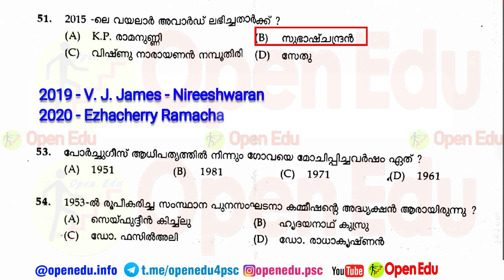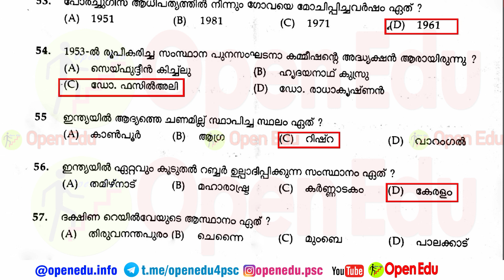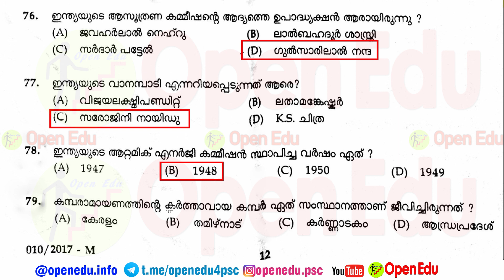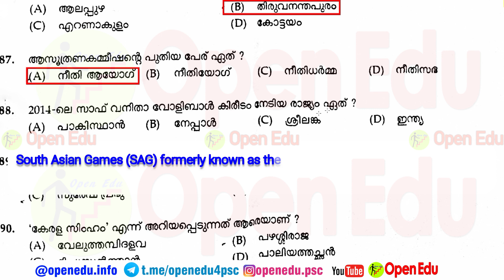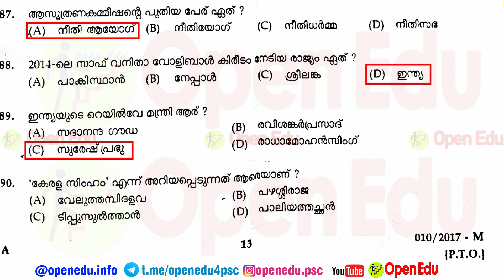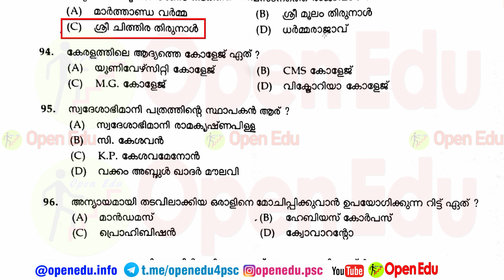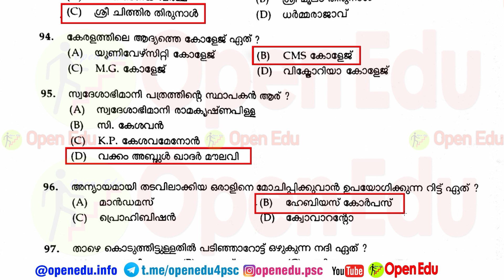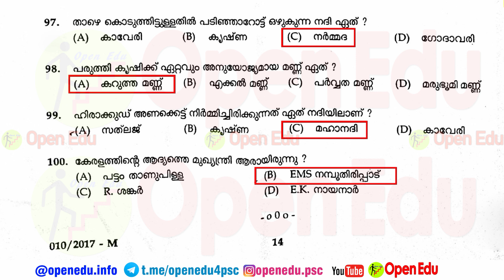Kerala PSC Driver Exam Previous Year Questions | SET 7 | Kerala PSC Driver Grade Exam | Driver Class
കേരളാ പി എസ് സി ഡ്രൈവര്‍ പരീക്ഷാ ചോദ്യോത്തരങ്ങള്‍ | Set 7 | Kerala PSC Driver Exam Questions & Answers | Question Paper Code: 010/2017, Driver Grade II (LDV) - Kerala Municipal Common Service/Various,Date of Test: 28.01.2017